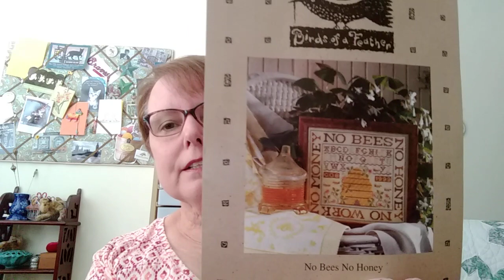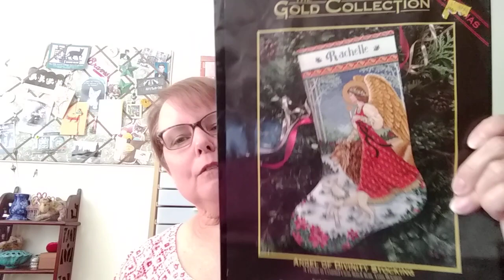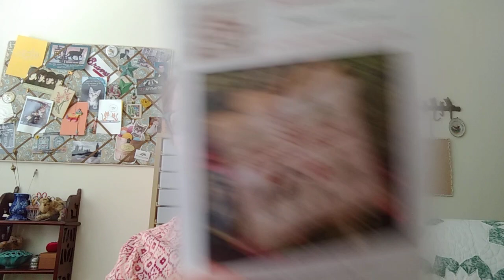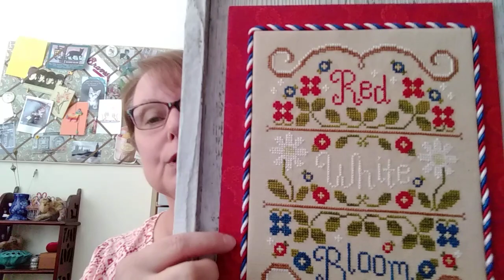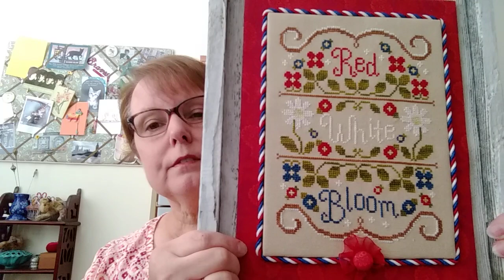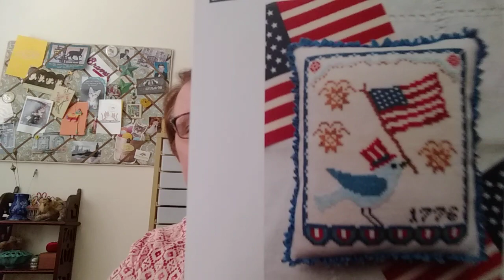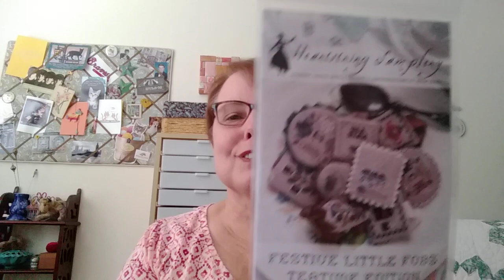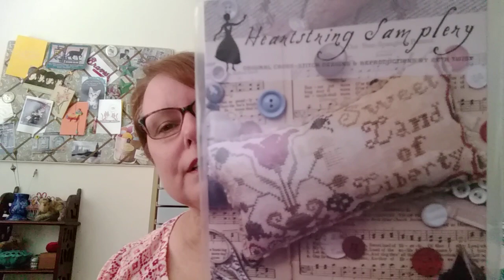Flosstube 32 - A Finish AND An FFO!, Thread Bucket, Stitch From Stash??? Ha Ha Ha!!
Luminous Fiber Arts on Etsy